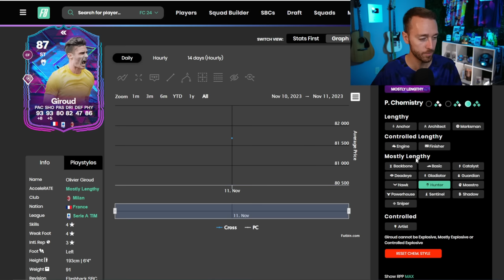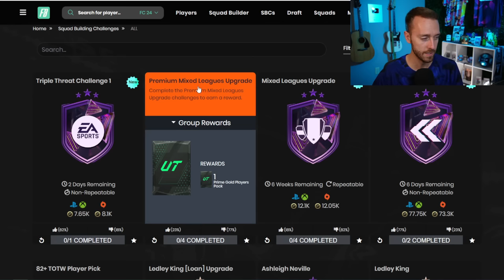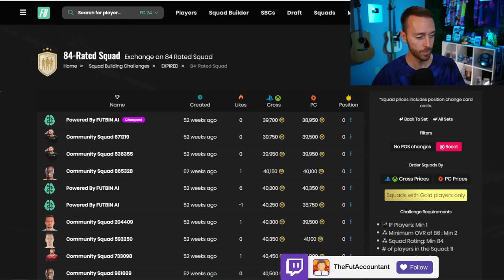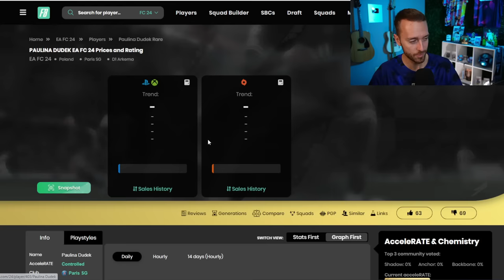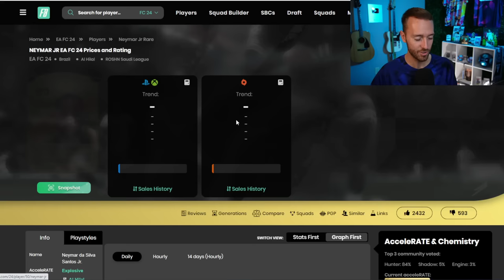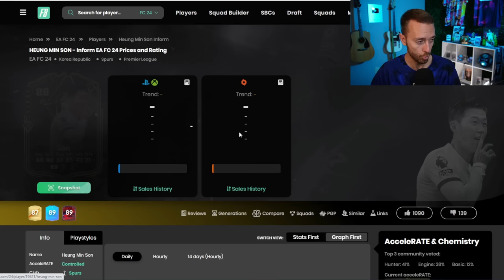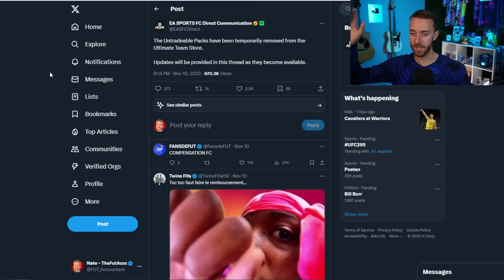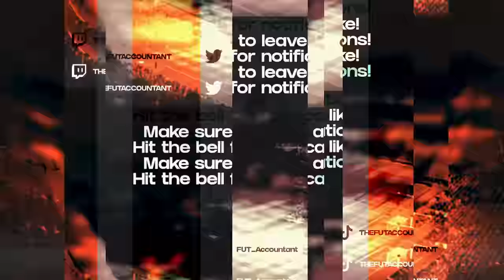It’s HERO PACK Time!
The FIRST Hero Pack SBC of the year... without a rating cap!